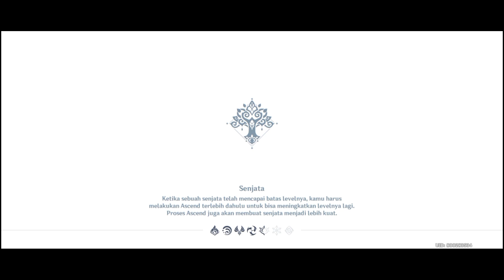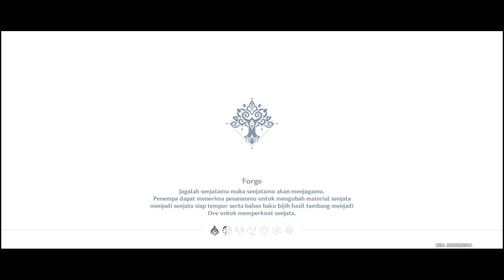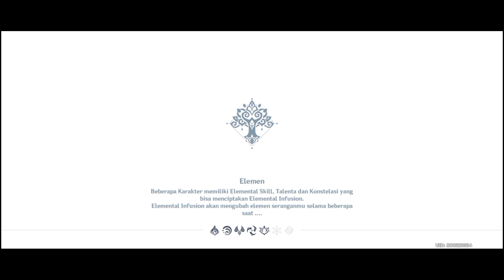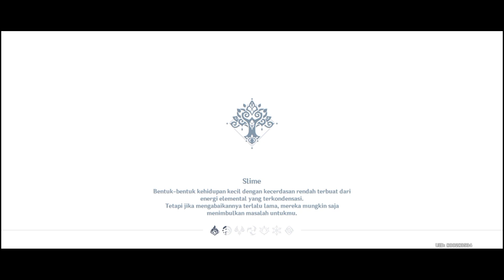Infinix Hot 10S 6/128 test genshin impact | Daily Quest day 284 INDONESIA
Graphic :
Fps                             |  30
Motion Blur               |  Off
Bloom                        |  On
Anti-Aliansing           |  On

variant          6/128
recorder        Xrecorder
Security Update 1 august 2022